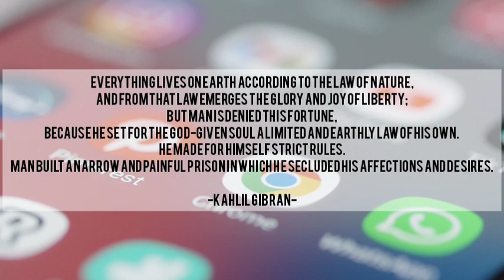Beautiful Words From KAHLIL GIBRAN